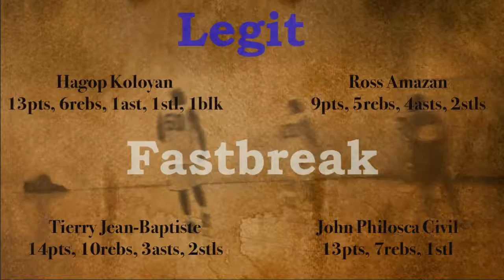Rob League Basketball Legit vs Fastbreak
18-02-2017